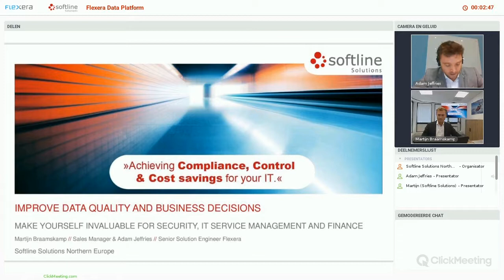Webinar Flexera Data Platform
Software Asset Management webinar
ITAM
SAM
Flexera
Data Platform